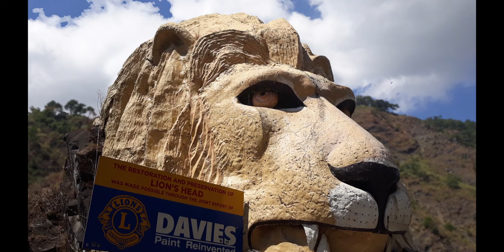Baguio Ride in 3 mins | CHILL RIDE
first time namin mag longride sa baguio. kakapagod pero enjoy naman.